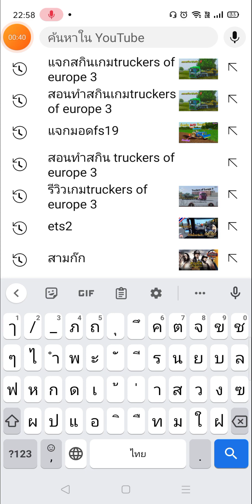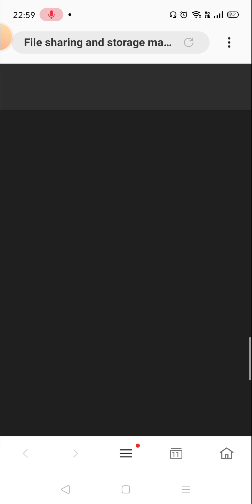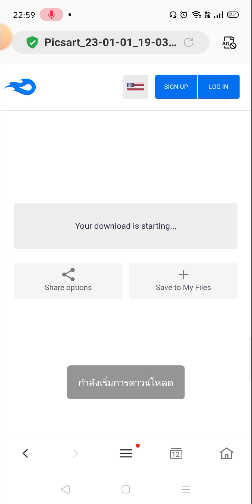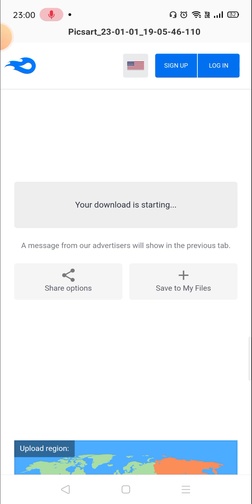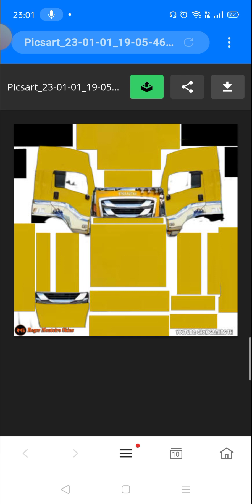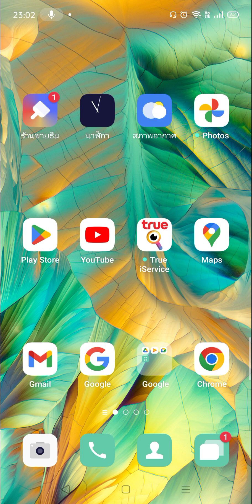Truckers of Europe 3 🙋🇹🇭🙋สอนดาวโหลดสกินรถฟรี!!!